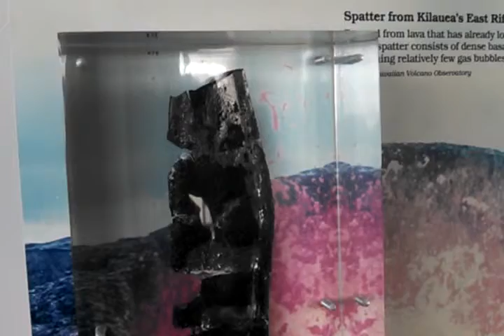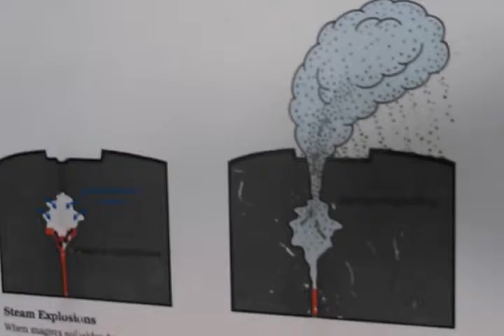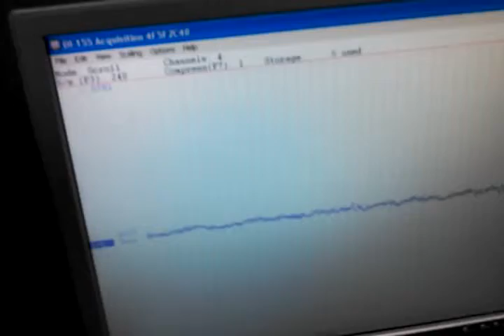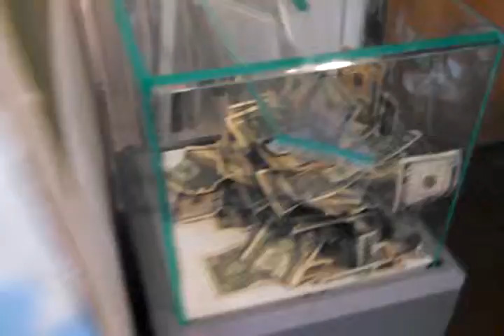Thomas Jaggar Museum 2